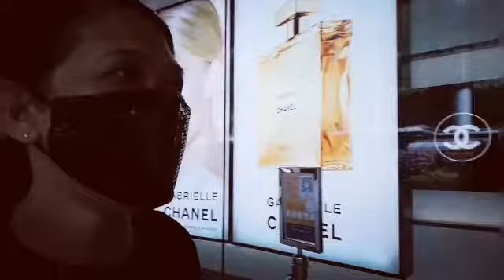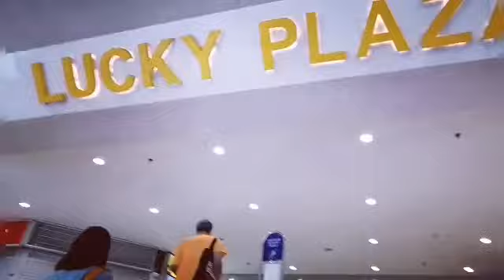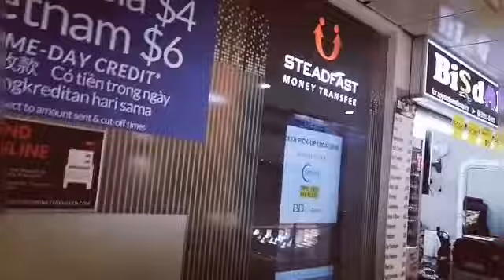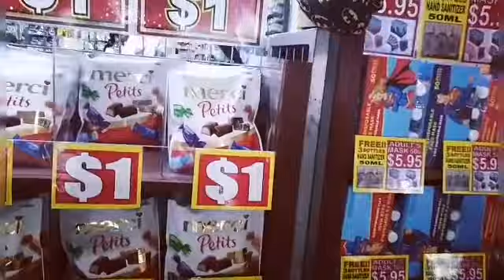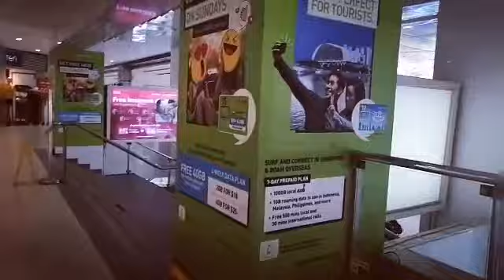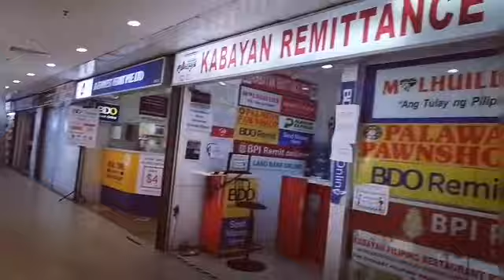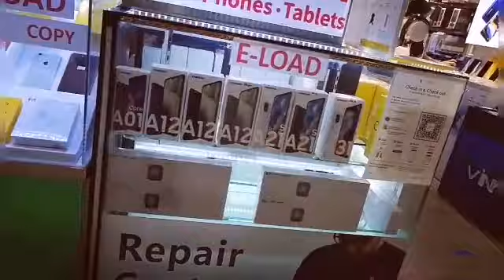Gala sa Lucky Plaza/ Singapore